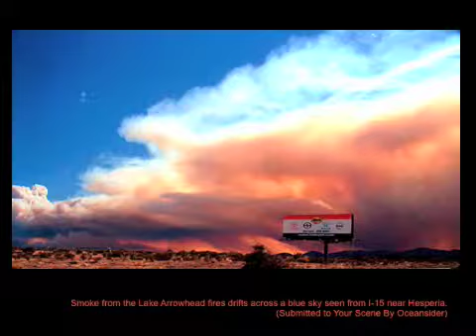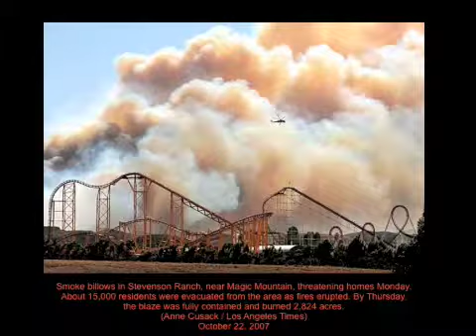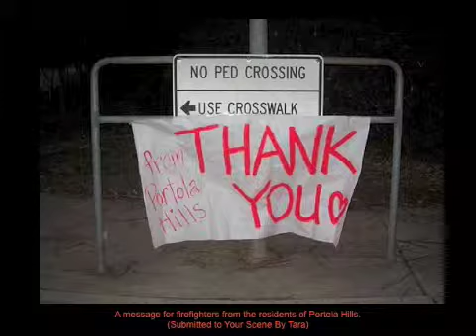Federation of Fire Chaplains 2009 Conference Primer: Fire Photos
Using great & unique photos of the 2007 California fire siege set to Casting Crown's "Praise You in the Storm.". This is the primer for the Federation of Fire Chaplains 2009 Training Conference in La Quinta Ca.